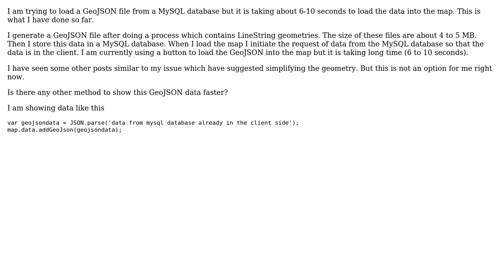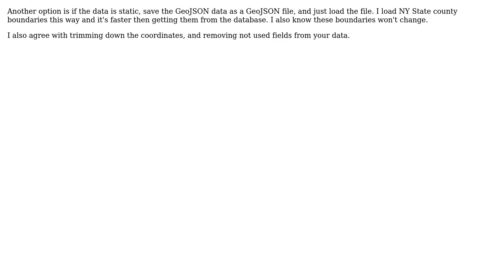GIS: Geojson taking long time to load in google map from database (2 Solutions!!)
GIS: Geojson taking long time to load in google map from database

With thanks & praise to God, and with thanks to the many people who have made this project possible! | Content (except music & images) licensed under CC BY-SA | Music | Images & others | With thanks to user Kampau Ocu user falloutboy user Bill Chappell user alphabetasoup and the Stack Exchange Network Trademarks are property of their respective owners. You are responsible for your own actions.